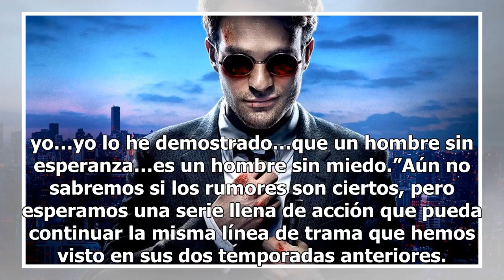Confirmado: Daredevil regresa a Netflix en esta fecha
El día de hoy el CEO de Netflix Ted Sarandos, puso fin a los diversos rumores que circulaban alrededor de la nueva serie del demonio rojo, confirmando que sí tendríamos una nueva temporada y que saldría a finales de este año: una fecha mucho más cercana a la pronosticada. Fue notable que Marvel Stud...